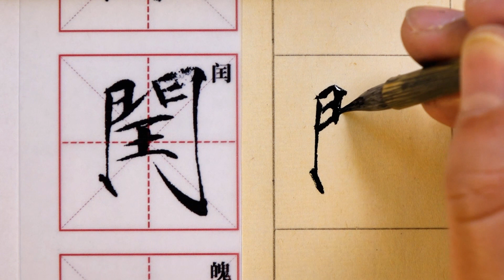毛笔瘦金体书法，宋徽宗赵佶《闰中秋月诗帖》：况当余闰魄澄鲜 | 書道 | 서예 | 붓글씨 | 書法 | Chinese calligraphy | 书法 | 行书 | 楷书 | 隶书 | 瘦金体